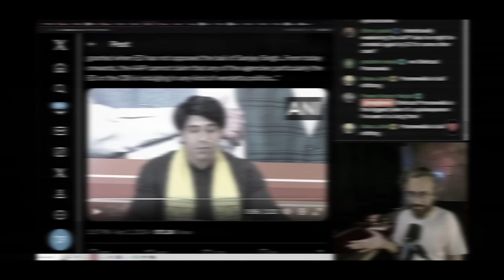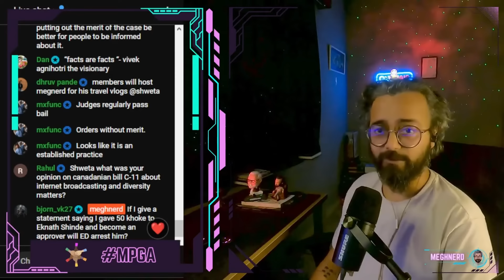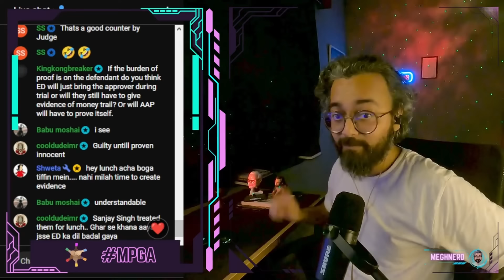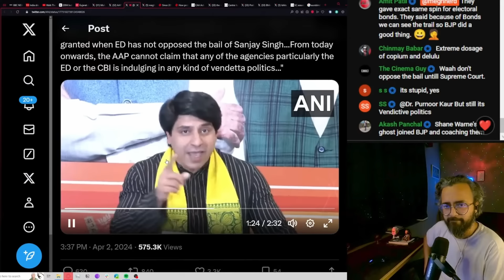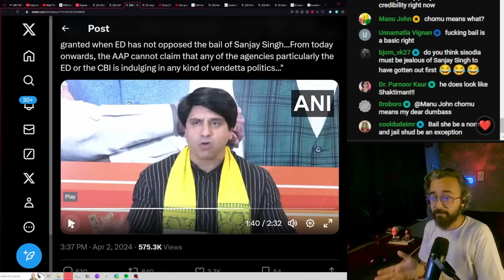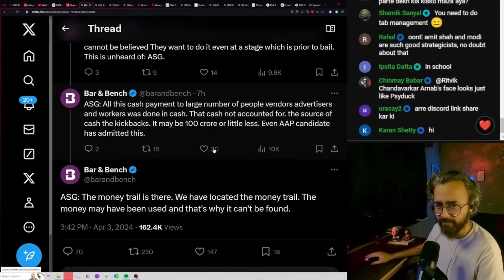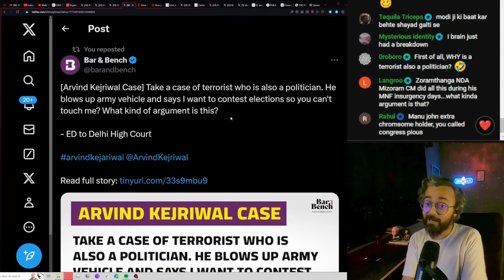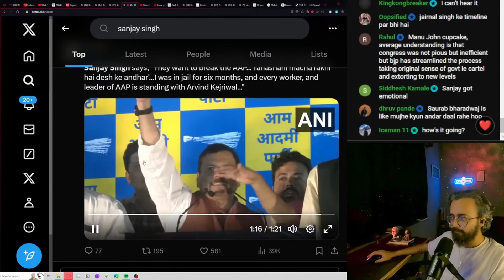why sanjay singh was released | feat. shehzad choonawala (meghnerd reacts)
Sanjay Singh was released on bail this week, and the ED allowed it to happen. But why? And what is the spin that the BJP is giving now?